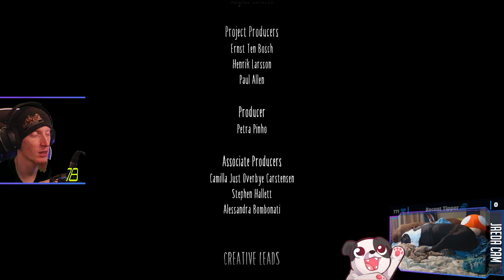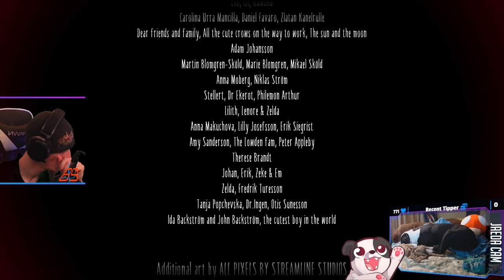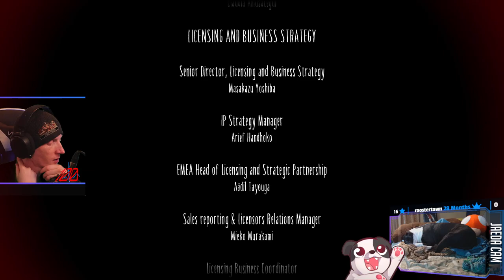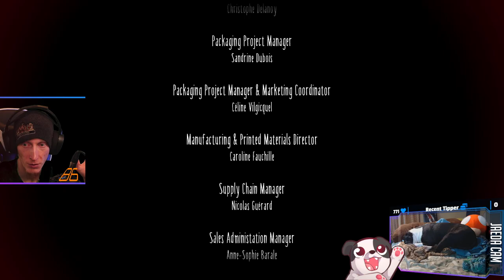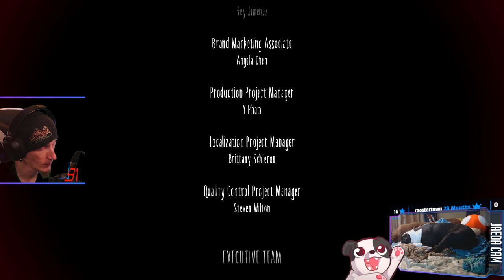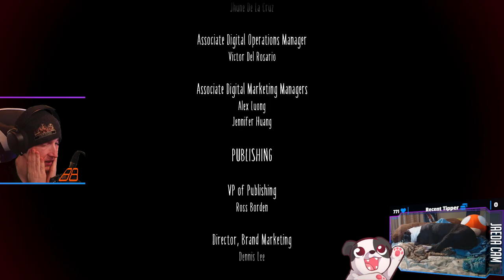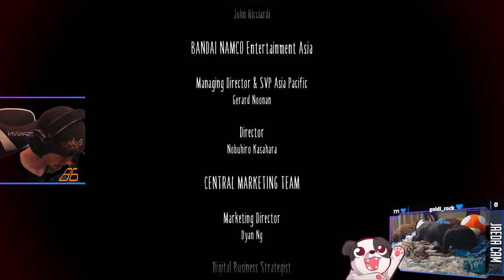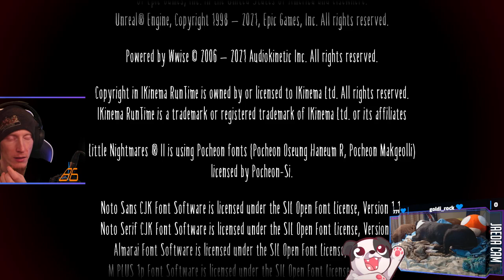Finale | Little Nightmares II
Finale of "Little Nightmares II"!

00:00:00 - Intro & Just Chatting
00:03:55 - Gameplay Starts
03:36:30 - Outro

Purchase this game while also supporting the channel AND animal rescues!